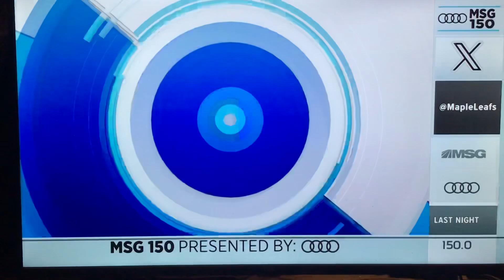Bill Pidto NHL highlights